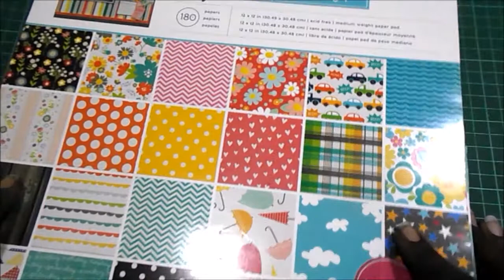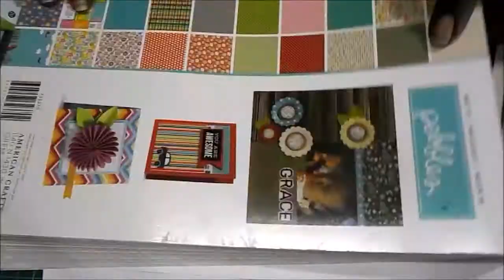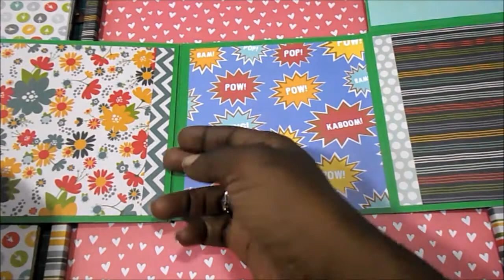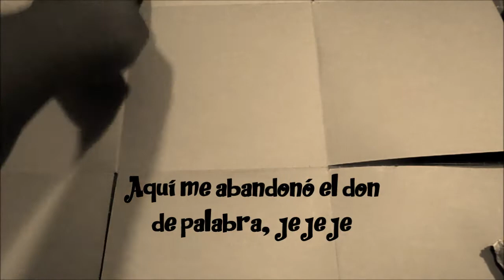DIY TUTORIAL SCRAP CARTONAJE cuadro infantil con fotos de la familia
PARA NO PERDERTE NADA. No podemos olvidarnos de los niños y niñas de la familia, y para su cuarto, os encantará este cuadro con árbol que en su interior lleva un desplegable para fotos de la familia.
Espero que os guste y que os animéis a hacerlo.